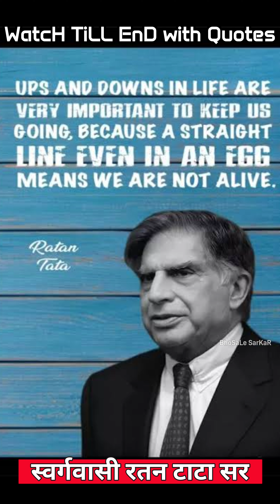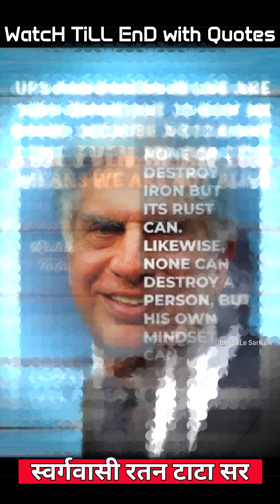Legend Ratan Tata | महापुरुष रतन टाटा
RIP Ratan Tata Sir, Legends Never Die, भावपूर्ण श्रद्धांजली, Rest in Peace RatanTata, रतन टाटा निधन

This is why Ratan Tata is Legend | महापुरुष रतन टाटा